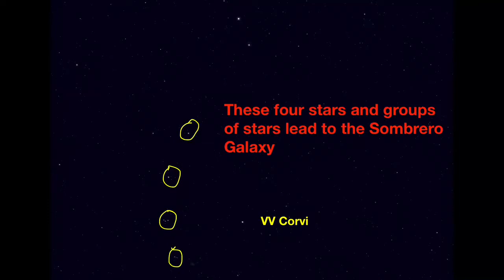How to find the Sombrero Galaxy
This short video will show you how to find the Sombrero Galaxy.